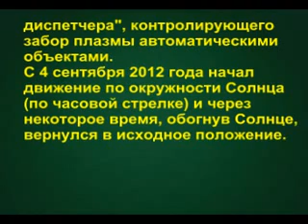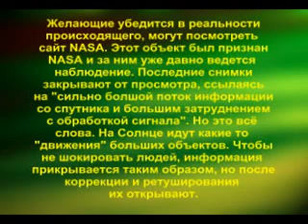НЛО. Солнечный маяк. UFO. SOLAR BEACON. (04 09 2012)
Долго искал это видео (затерялось), оно чуть получше предыдущего и здесь можно видеть этот объект на каждом кадре. Выкладываю два видео на выбор, кому как лучше смотреть. Вот второй вариант. UFO. SOLAR BEACON.
А это первый, неудачно сконвертируемый, но смотреть можно.
Работа с ePN Cashback. Сегодня с ePN работают 200 000 вебмастеров из более чем 100 стран мира. Зарабатывай вместе с ними!

Движение объекта по окружности Солнца было обнаружено случайно - методом "тыка".
В архиве NASA вероятнее всего, есть еще "движения". Надо копать!!!

- Сакура ночное видение 30x60 зум оптический Военный бинокль Оптический Прибор 126m-1000m
- 40x22 HD мощный бинокль 2000 м складной мини телескоп BAK4 FMC оптика для охоты Спорт на открытом воздухе Кемпинг путешествия
- Бинокль Borwolf 10-380X100 HD, бинокль с высоким увеличением и дальним профессиональным зумом (10-60-кратное увеличение), подходит для охоты
- Бинокль Borwolf 20-60X70, водонепроницаемый военный телескоп высокой четкости для наблюдения за птицами, походов, охоты, спорта, 2020
- Профессиональный астрономический телескоп F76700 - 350 раз HD, Монокуляр с зумом, отражающий для наблюдения за космосом и планетой
- SvBony 60 мм Детский астрономический телескоп имеет широкоугольный Мощный Зум -т елескоп со штативом
- Мощный Монокуляр с большим диапазоном 1000 м телескоп для смартфона 40X60 военный Spyglass Zoom Высокое качество HD охотничья оптика
- SVBONY 25-75x70mm Зрительная труба SV28 Монокуляр + штатив F9308B для охоты, стрельбы, стрельбы из лука, наблюдения за птицами

- Xiaomi Redmi 8 с глобальной версией, 4 ГБ, 64 ГБ, Восьмиядерный процессор Snapdragon 439, 12 МП, двойная камера, смартфон, 5000 мАч
-Защитное стекло экрана для Huawei P20 P20 Pro P30 Honor 9 10 Lite Honor 8X 9X
- Роскошный флип-чехол в ретро стиле для Meizu M5 M5s M3 M2 mini M6s A5 M6 U10 искусственная кожа + Мягкий силиконовый чехол-кошелек для Meizu M5C A5
- Беспроводное Зарядное Устройство 10 Вт для Samsung Galaxy S6
- Кабель Ugreen USB Type C для Samsung S10 S9 3A
- USB зарядное устройство для iPhone 11 с цифровым дисплеем

ТЫСЯЧИ ТОВАРОВ ДО 600 РУБЛЕЙ
Видеодомофон HomeFong (7 дюймов, монитор со встроенным источником питания, ночное видение)
2 в 1 Универсальный Стилус для телефона, ноутбука, для планшетного ПК
Умный спортивный браслет M3, браслет с измерением артериального давления, пульсометр, шагомер, умные часы для женщин и мужчин, детский фитнес-трекер
Игровая механическая клавиатура с подсветкой LED для геймерского ПК
Механическая игровая клавиатура DeepFox, 87 клавиш, синий переключатель, подсветка, защита от привидения, LED клавиатура

TUTSoft Info is a blog about computer software from the user's point of view. Software reviews, news, and some other software related information can be found here.